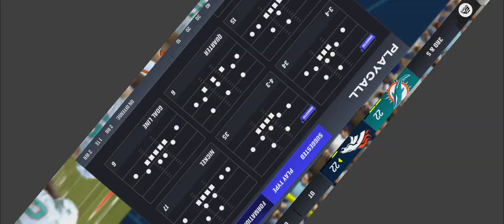touchdowns Madden football 🏈